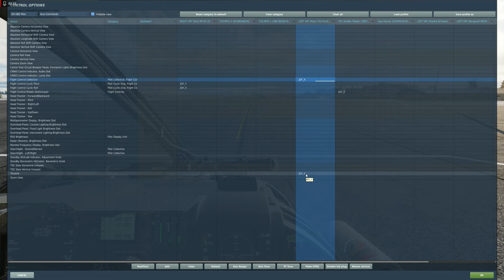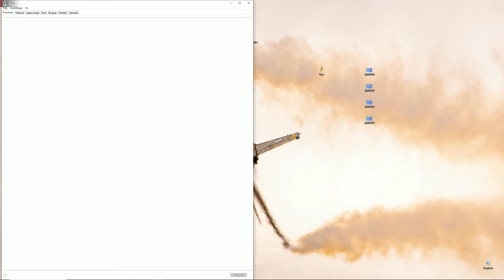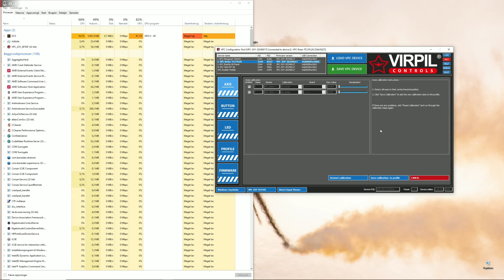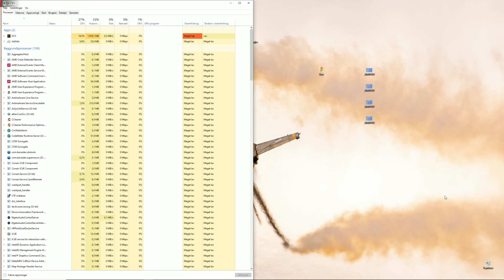Very first flight in the OH-58D.